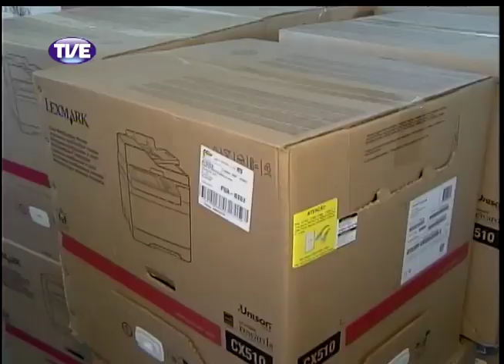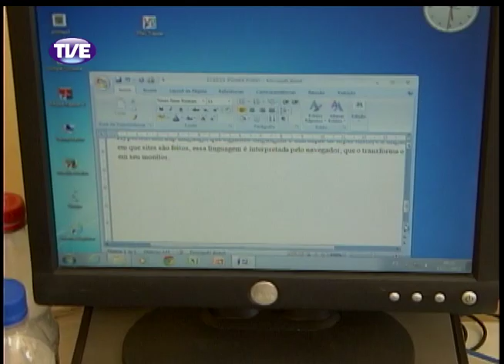Jornal da TVE 2 Edição 12/12/13 Bloco 2